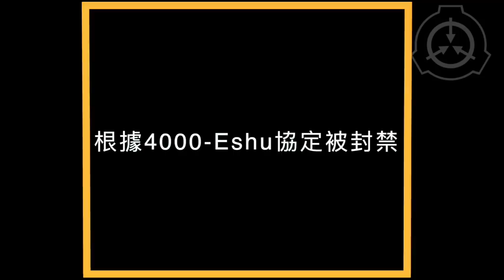絕對不能提到名字的存在 SCP-4000 禁忌之地 SCP 基金會(中文)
1. 記憶刪除的級別將視情況而定。
2. 類似的地形異常也同樣發現于地理環境正常的森林中，但二者之間並未找到確鑿的聯繫。
3. 少數情況下有記錄稱當地實體天生對於人類有敵意。
4. 為一舊式分級標籤，用於初步標記新發現且未控制的異常。
5. 在O5-4000-F26命令下此書的全文內容僅對5級人員開放。但官方資料顯示書中的一些儀式與地點與SCP-1660和SCP-860有很多相似之處。近期的解禁內容顯示該書的另一章有提及在該書被發現50年後才被找到的SCP-3560。SCP-3560是否早于安德森機器人存在還並未有定論。
6. 未曾實施該手術。
7. 該說法已被標記為潛在模因影響：“我不管記錄怎麼說的。在模因部工作30年後你就會知道什麼時候要跟著直覺走，現在我的直覺告訴我這玩意肯定不對。”——Dr. Storum
8. 一些可以被接受的例子：“日安”，“您好”，“請問”。不能接受的問候有：“嘿”，“喲”，“吃了嗎？”
9.這裡原文是"How is your name"。
10.Dr. Japers之後因違反SEP-2.03而被訓誡。
11.該資訊對於當地實體來說並非機密。